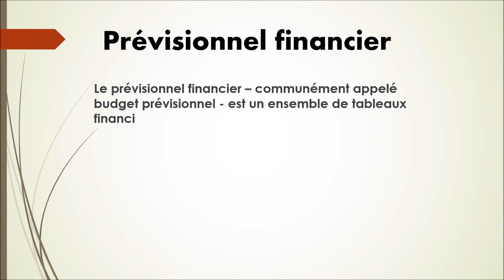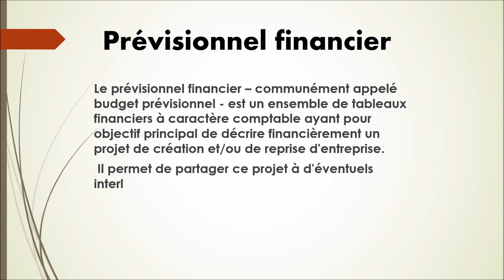N°63-(finance)-Prévisionnel Financier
Collection Vocabulaire  ECONOMIE Collection Littérature

13 vidéos